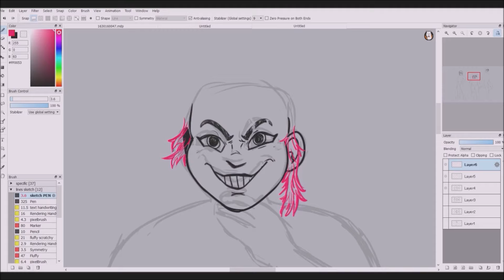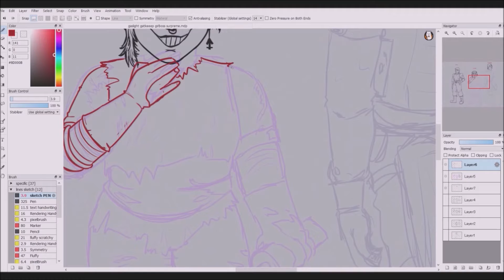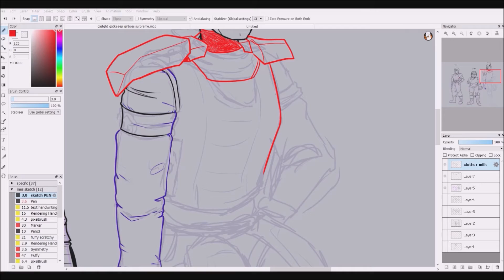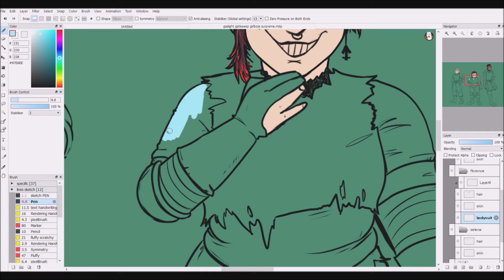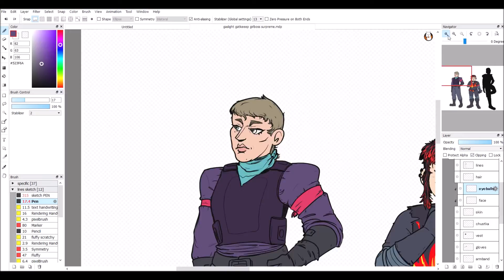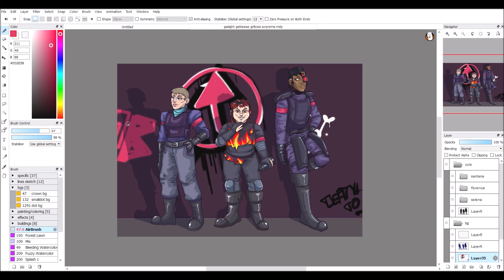gaslight gatekeep girlboss (humanformers speedpaint)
ah, my three terrorist queens 💕
(slipstream, flamewar and shadow striker)